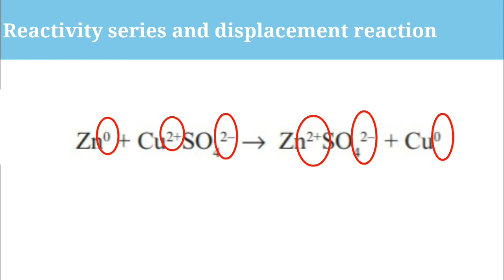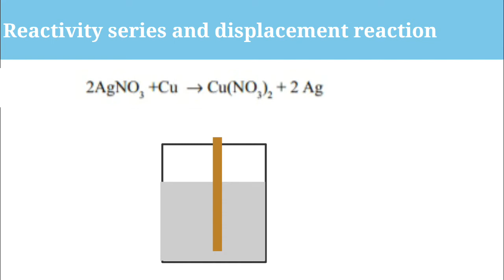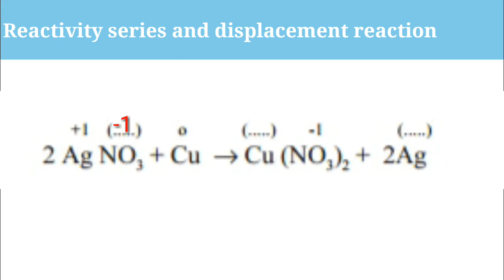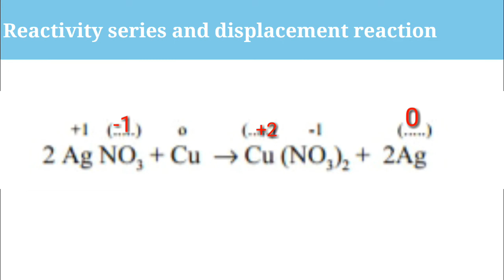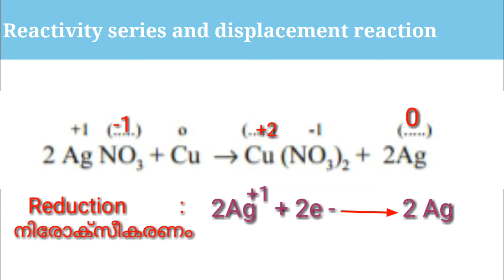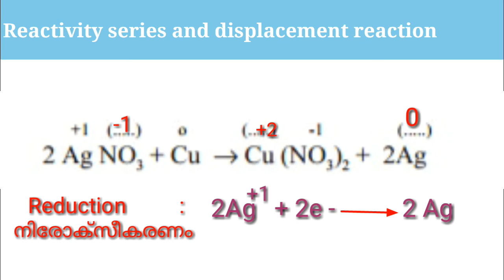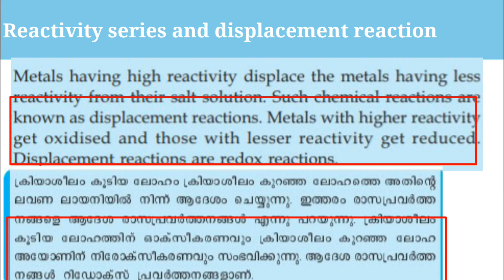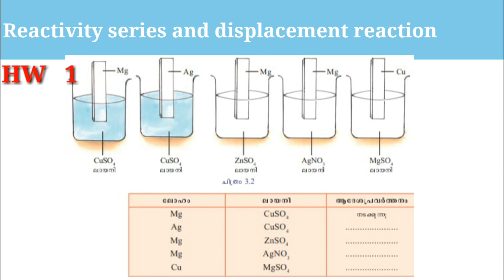SSLC CHEMISTRY// 3rd chapter //reactivity series and displacement reactions (ENG &MAL)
3rd chapter

reactivity series and displacement reaction